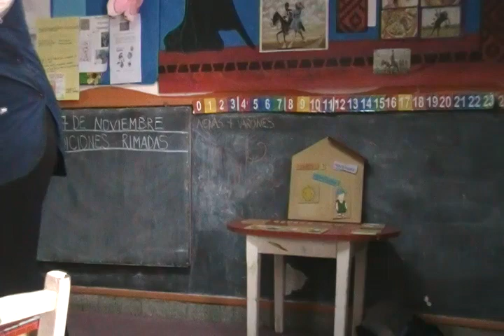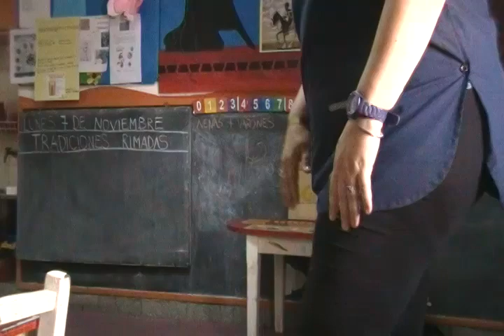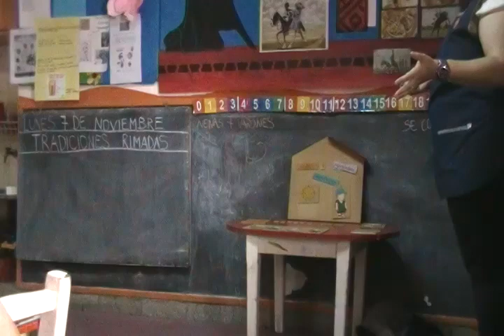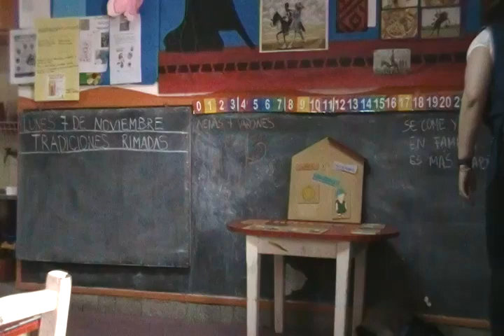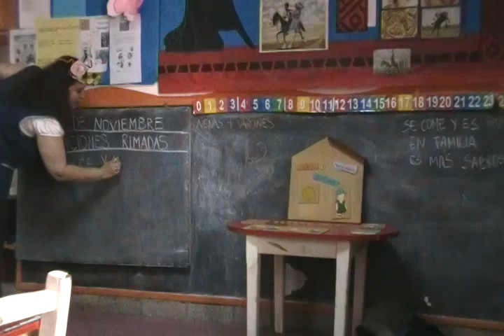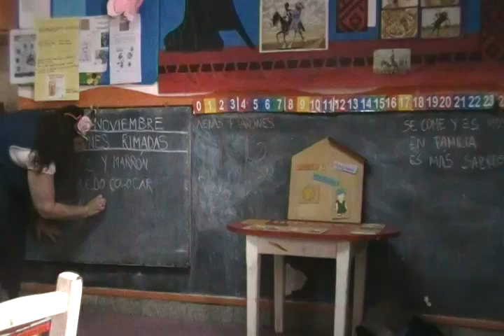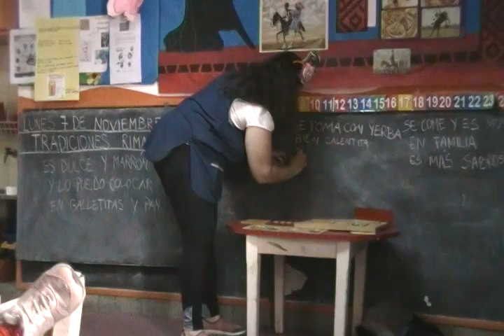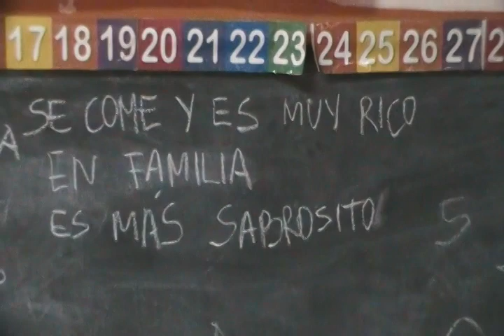TRADICIONES RIMADAS - COLECTIVAMENTE CONSTRUYEN RIMAS DESDE UN ELEMENTO DE LA TRADICIÓN ARGENTINA